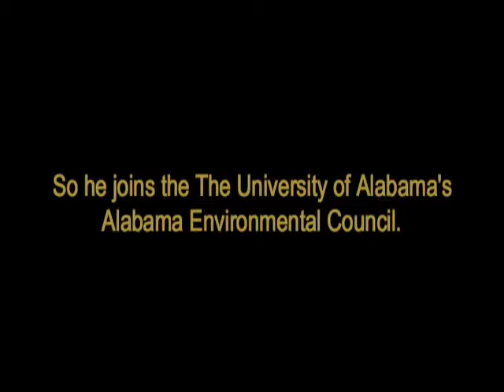Episode 3 - Phil Perkins - Phil Goes Bleen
Phil decides he wants to do good for the world. Instead of going green, he decides to go bleen.